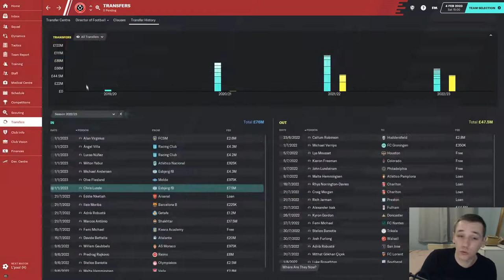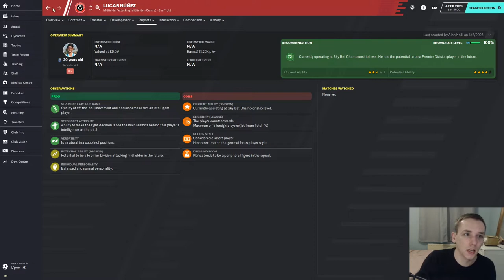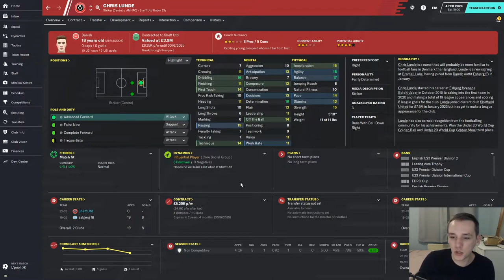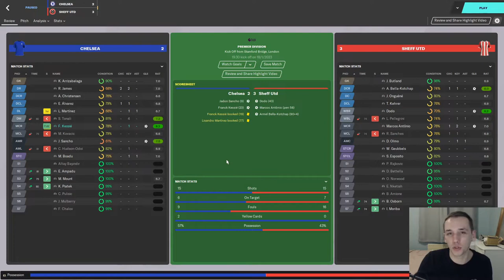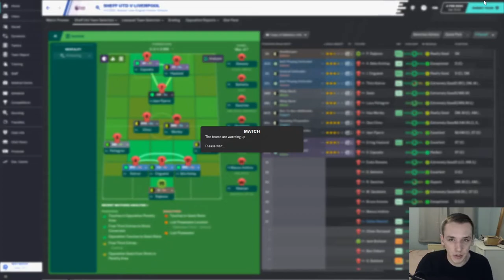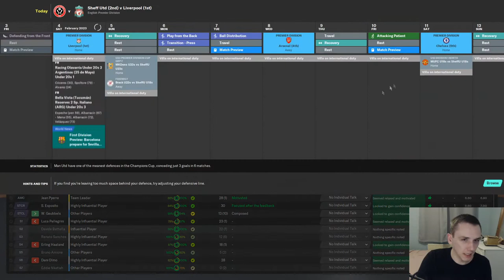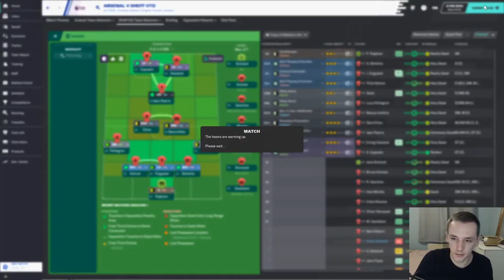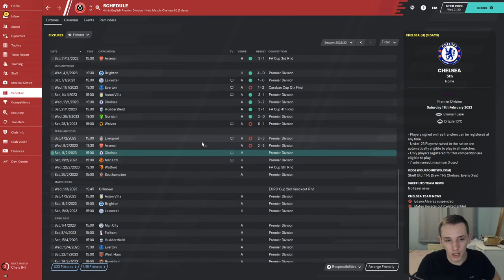SAF CHALLENGE | #30 SHEFFIELD UNITED | JANUARY TRANSFER ROUNDUP | FOOTBALL MANAGER 2020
In today's episode we review our January transfer window and play Liverpool and Arsenal in the Premier League.